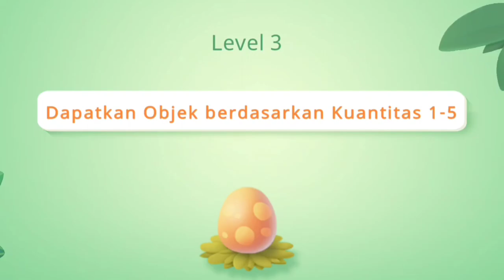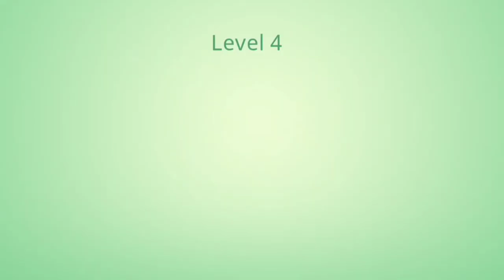Belajar Dan Mencari Telur Tiranosaurus, Game : Baby Bus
cerita mencari telor Tiranosaurus yang hilang sambil belajar